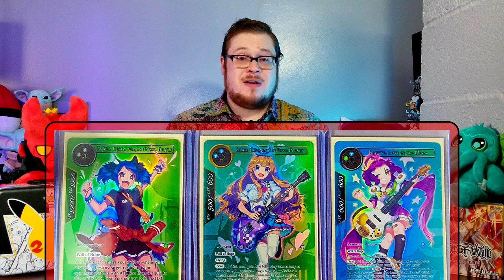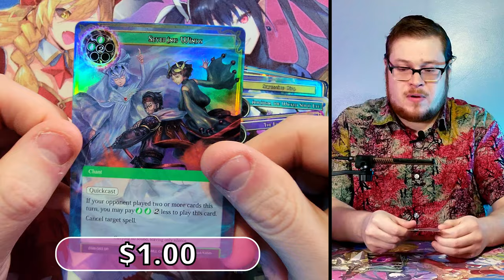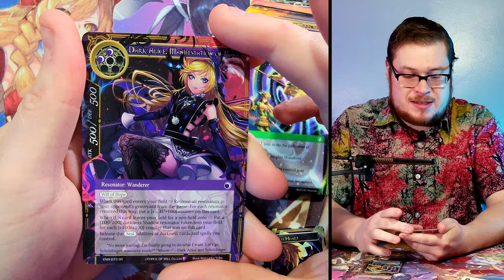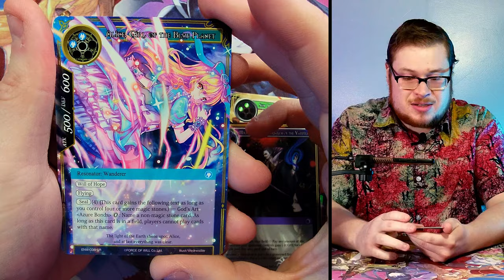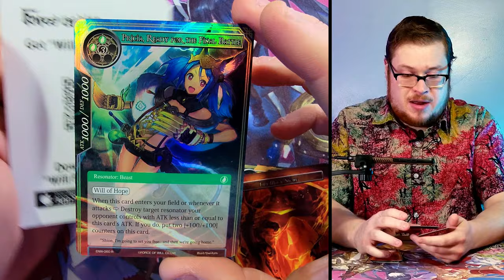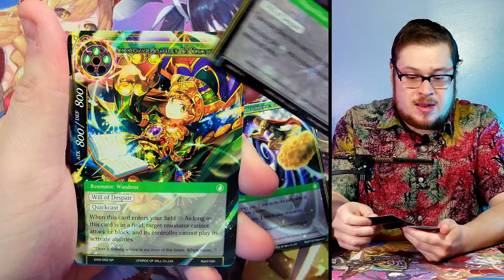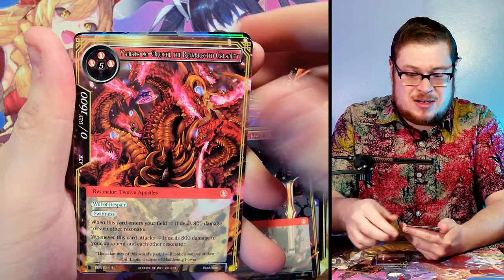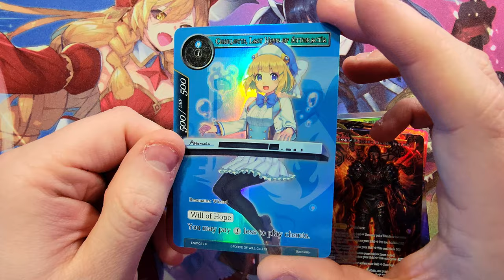I Love This Set! (Band Camp Search) - Echoes of the New World Booster Cracking | FoW TCG